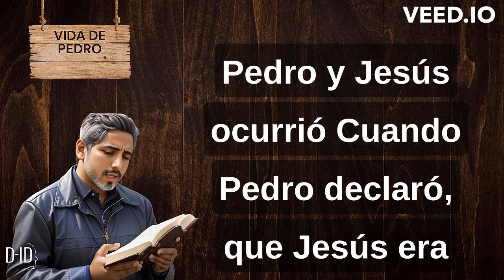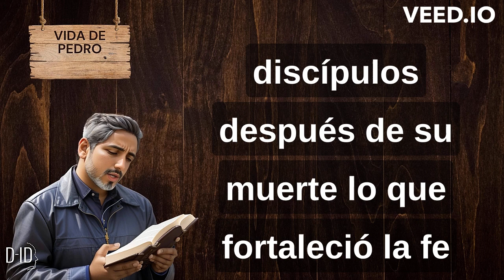"El Impacto Duradero de Pedro en el Cristianismo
🌟 Descubre la Vida de Pedro: Desde su llamado por Jesús en las costas del Mar de Galilea hasta su papel crucial en la Iglesia Primitiva, sumérgete en la historia fascinante de este hombre humilde que se convirtió en uno de los pilares del cristianismo.

💪 El Poder de la Fe: Exploramos cómo la fe de Pedro lo llevó a realizar actos asombrosos y a superar desafíos aparentemente insuperables, incluida su negación y posterior redención.

🔗 El Legado Eterno: Descubre cómo Pedro sigue influyendo en el cristianismo moderno y cómo sus enseñanzas y ejemplos de valentía y lealtad continúan inspirando a millones de personas en todo el mundo.

🌎 Aplicación a la Actualidad: Exploraremos cómo las lecciones de la vida de Pedro pueden ser relevantes en nuestra vida cotidiana y cómo su experiencia puede fortalecer nuestra propia fe.

Acompáñanos en este emocionante viaje a través de la historia y la fe. Juntos, vamos a descubrir el impacto perdurable de Pedro en el cristianismo y cómo su legado continúa iluminando nuestro camino hoy. ¡Comparte esta historia transformadora con tus seres queridos y sé parte de la conversación sobre la fe y el poder de la dedicación! 🙏✨